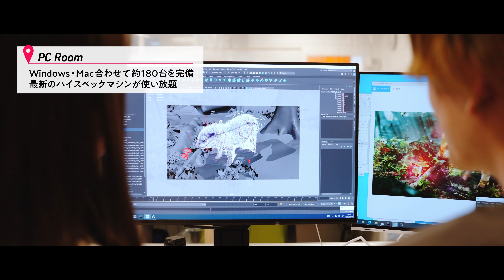【DHU】キャンパスツアー2022【デジタルハリウッド大学】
2022年7月現在の駿河台キャンパスの様子をご紹介します。

Produced by:
キャンパスPRプロジェクト/Campus PR Project(5th)

Director:
HAYASHI Taiki (Campus PR Project)

Shot, Edited by:
OYAMA Shoya

デジタルハリウッド東京本校
ロボティクスアカデミー
デジタルハリウッド校友会